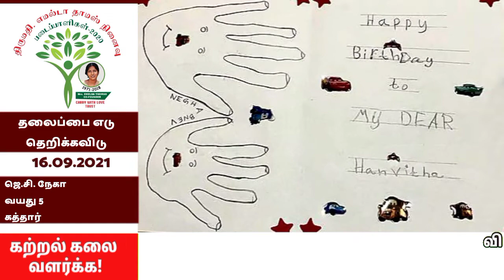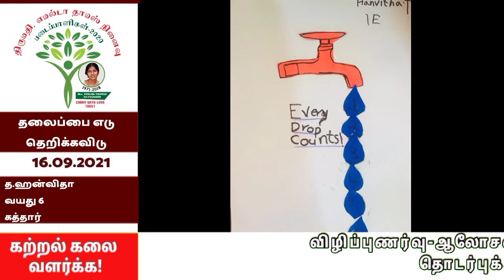வண்ணத்துப்பூச்சிகள் உங்கள்குழுஉங்கள்கையில் தலைப்பைஎடுதெறிக்கவிடு #16.09.2021 சென்னை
*வண்ணத்துப்பூச்சிகள்* குழுவில் உங்கள் குழந்தையும் பங்கேற்க வேண்டுமா?  பெற்றோர்களுக்கான *திண்ணை* குழுவில் நீங்கள் இணைய வேண்டுமா? கீழே உள்ள லிங்கை கிளிக் செய்து உடனே குழுவில் இணையலாம்.

*குழுவில் இணைய:*
*வண்ணத்துப்பூச்சிகள்-1*

*படித்து ரசிக்க:*
*வலைதளங்கள் (websites):*

*உங்கள் குழந்தைகளின் படைப்புகள் இங்கு போடும் பதிவுகளோடு நின்றுவிடாமல் பலரும் பார்க்கும் வண்ணம் நம் வண்ணத்துப்பூச்சிகள் மின்னிதழில் வர வேண்டுமா?* உடனே கீழே உள்ள மின்னஞ்சல் முகவரிக்கு அனுப்பவும். குழுவில் இல்லாத உங்கள் வீட்டு அருகில் உள்ள குழந்தைகளின் படைப்பாற்றலையும் அனுப்பலாம். *குறிப்பு* குழுவில் ஏற்கனவே பதிவு செய்தவர்கள் உங்கள் பதிவு எண்ணை மறக்காமல் மின்னஞ்சல் செய்யும்போது குறிப்பிடவும்.